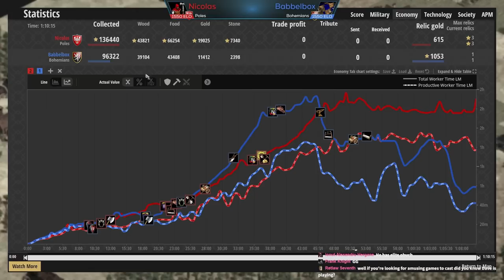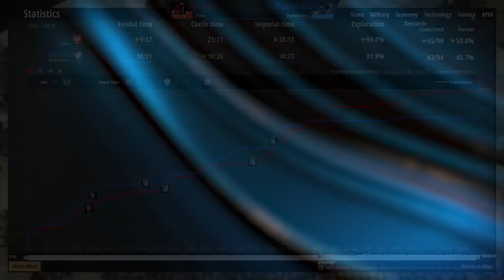When in Doubt... Castle Drop!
When you're unsure on how to clinch this game, why not try a CASTLE DROP on their face?! Let's see if the Poles player can handle the pressure upon their folwarks!